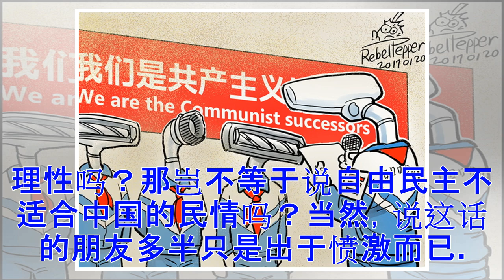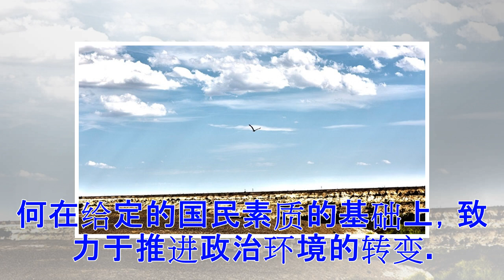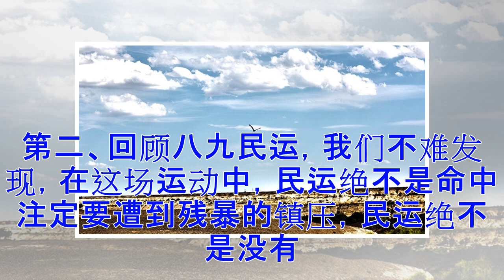♡胡平：永远对人民怀抱信心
最近，一些朋友在一起议论“六四”，对眼下国人的精神状态都很痛心。有人说，中国人实在太怯懦、太愚昧，真是“有什么样的人民就有什么样的政府”，中国人真是活该受共产党的统治。听到这样的议论，我不能不感到不安。因为在这种貌似激烈的言词背后，透露出绝望。如果中国人真是这么糟糕，中国的民主还有胜利的希望吗？这甚至不仅是绝望的问题。如果你认为中国人只配共产党统治，那不是从反面论证了共产党统治的合理性、起码是现阶段的历史合理性吗？那岂不等于说自由民主不适合中国的民情吗？当然，说这话的朋友多半只是出于愤激而已。不过有一点总是需要严肃指出的，除非我们相信人民，否则我们就算不上民主派。当一个人对自己的人民表示极度的轻蔑时，他怎么还会真诚地为自己的人民争民主呢？对人民的弱点感到痛心，提出尖锐的批评，这本属正常，而且也有益。因为它能激发起我们大家的向上之心。只是，真理越过一步就成为荒谬。无论如何，我们应该对人民怀有信心。不少人在总结八九民运的教训时，总爱批评国人的懦弱。我不知道中国人是不是一定就比其它国家的人更懦弱，我也不知道中国人的这种懦弱究竟是中国长期陷于专制统治的原因抑或是它的结果。从现实政治出发，我们的...